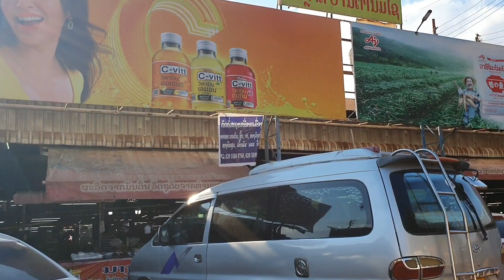meb wb rov mus yuav khoom los thiaj li tau noj os